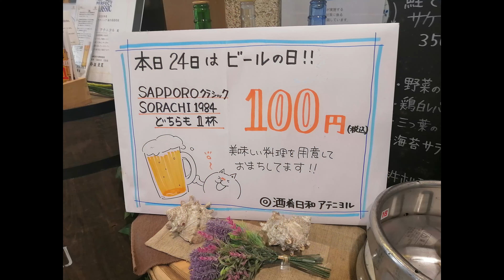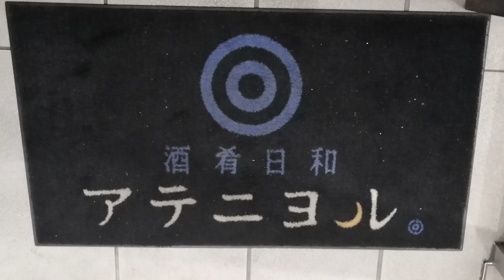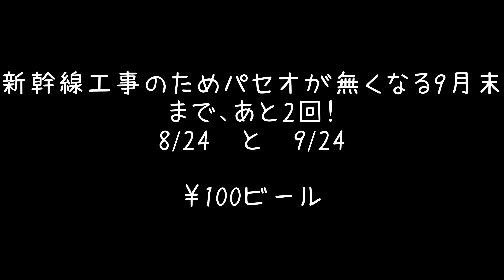アテニヨルで￥100ビールを飲める日も残すところあと2回！札幌駅西口 ニシ＝24 酒肴日和 アテニヨル 札幌駅パセオ西口店 札幌 グルメ 居酒屋 北海道新幹線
二人分
お通し￥390
黒おでん
大根　￥250税込
厚揚げ　￥190税込
牛すじ煮込み￥610税込
ぎょうざ￥450税込

ビール￥100×？杯

この建物があるパセオ
北海道新幹線のホーム建設にともなって
2022年9月末で閉業してしまうらしいのです

酒肴日和 アテニヨル 札幌駅パセオ西口店
〒060-0806 北海道札幌市北区北６条西２丁目

釣った魚は基本リリースします。

PCでアドブロックを使用して動画を見ている方はこのチャンネルをホワイトリストに追加！してください。